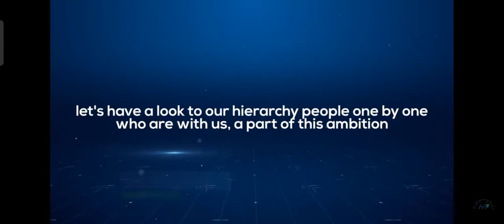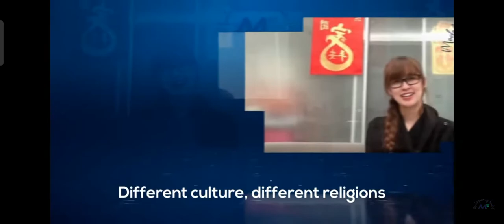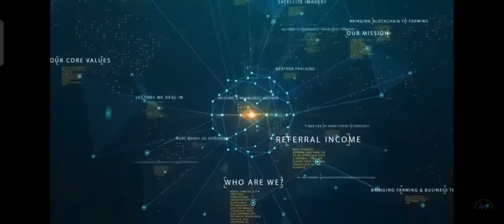Model farming Company Scammers And True##